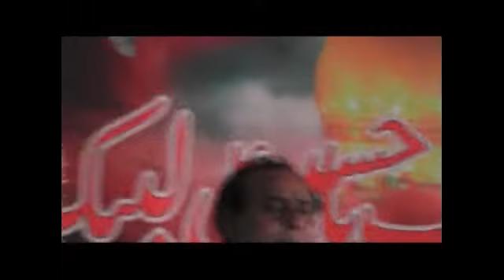Zakir Khursheed Hussain Pahor 2015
15-16 Shawal Majlis at Jara House Darya Khan - Bhakkar
Please subscirbe this channel